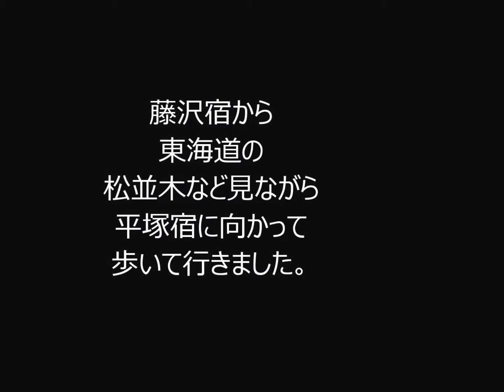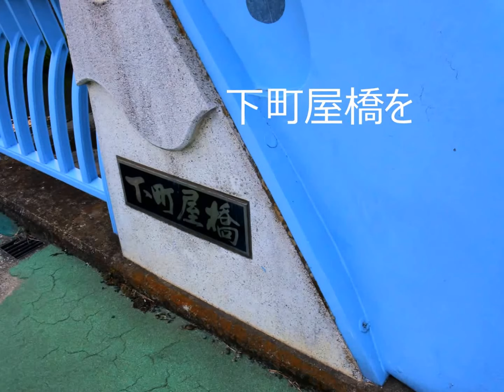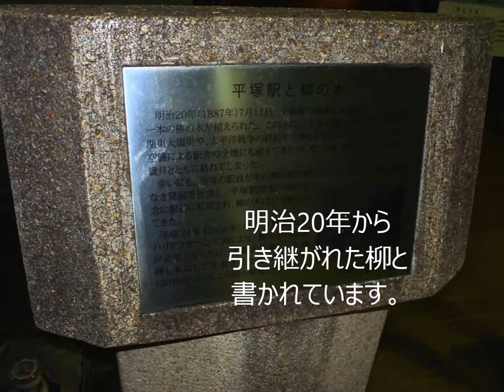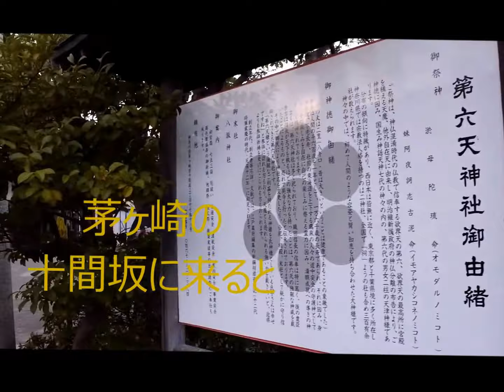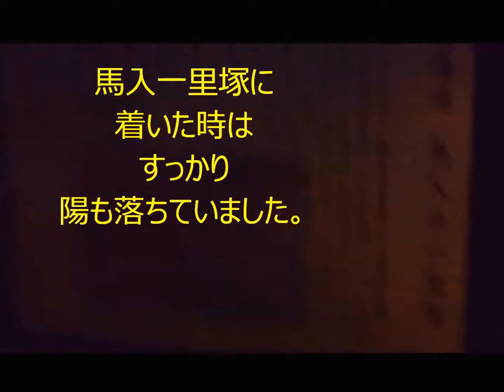東海道五十三次を歩く No.17（藤沢宿から平塚宿へ）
藤沢宿から

東海道の

松並木など見ながら

平塚宿に向かって

歩いて行きました。

日本橋から十四番目の

茅ヶ崎一里塚が有る

交差点を渡ると

旧寛永寺石灯籠が有りました。

徳川家綱、家治の供養のため

寄進された石灯籠と書かれています。

足も疲れてきましたが

どんどん歩きました。

茅ヶ崎の十間坂に来ると

第六天神社が有りました。

第六天神社の案内板には

織田信長の第六天の

信奉は高く

秀吉はその神威を恐れたと

書かれていました。

神社には山岡鉄州の

書も有りました。

山岡鉄州に心を

動かされた西郷隆盛や

歴史に名を残した偉人達も

東海道を

上がり下がりの際に

この神社を参拝したのでしょうか？

第六天神社の老松は

パワースポットとして

知られているようです。

第六天神社から

鳥居戸橋を渡ると

鶴嶺八幡社参道入り口の

鳥居が有りました。

鶴嶺八幡社鳥居まで

日本橋からは60ｋｍです。

下町屋橋を渡り

しばらく歩くと

平塚市に入りました。

馬入橋は

相模川に架かった

全長563ｍの橋です。

相模川は東海道の難所で

馬入川は

相模川の上流を桂川

下流を馬入川と呼ばれ

馬入川は

義経の亡霊に驚いた

源頼朝が橋から

馬と一緒に川に落ちた伝説から

馬入川の名が付けられたようです。

日本橋から15番目の

馬入一里塚に着いた時は

すっかり陽も

暮れてしまいましたが

藤沢宿から平塚宿の

散歩、、？

も無事終えることが出来ました。

Silent Partner の

Chancesです。